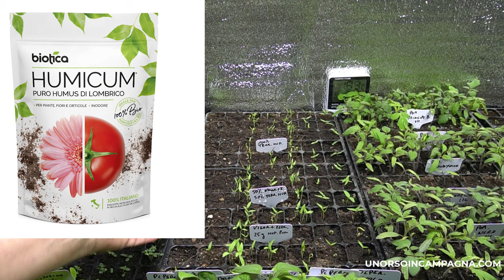Semenzaio di febbraio! 2° Aggiornamento tra: fiori, ortaggi ed aromatiche!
A circa 4 settimane dall'inizio delle semine, vi porto nel mio semenzaio per un aggiornamento, tra erbe aromatiche, fiori ed ortaggi!